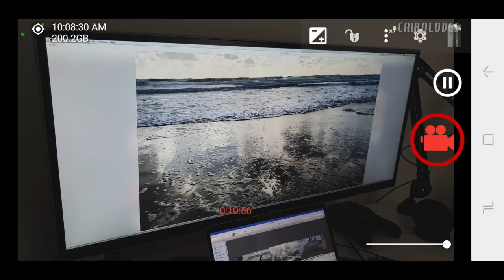Samsung Galaxy S9 vs iPhone X Camera Review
In this review we take the S9 and iPhone X out to play from sunrise to sunset to show you exactly how they both perform in all sorts of lighting conditions.

All footage was recorded at 4k/30 or 1080p/240. For best viewing make sure you watch in the maximum provided resolution.

IMPORTANT NOTE: You may see a lot of reviews with Samsung's videos appearing reddish and oversaturated - this was originally due to a bug in macOS, however as of June 2018, Samsung released a software update to make all videos recorded appear red and oversaturated on Android too. For more information on how to fix this

OVERALL
The iPhone has great colours and overall usability as it has no problems with overheating or battery life. However, the S9 does have the better quality. Low light was great, 1080p/240fps was great, 4k/30 was great, great all round. However, the colour profile it uses for the back camera favours for an orange tint and it's limited to 5 minutes at 4k/60 and 10 minutes at 4k/30.

TESTS
Sunrise - Beach
Good Lighting - Shopping
Bad Lighting - Underground Car Park
Slo Mo Test
Sunset
Low Light
No Light
S7 vs S9
Photography

MUSIC
Vibe Tracks - Break You In
Twin Musicom - Hackerland
Otis McDonald - Look Out She's American
Otis McDonald - Stay
Jimmy Fontanez/Media Right Productions - Dub Hub